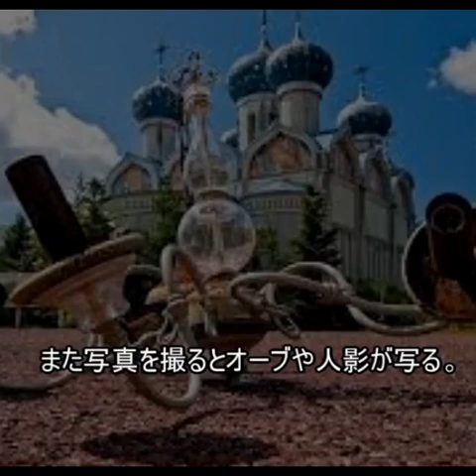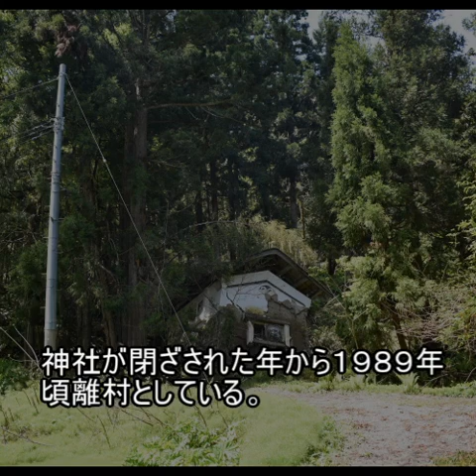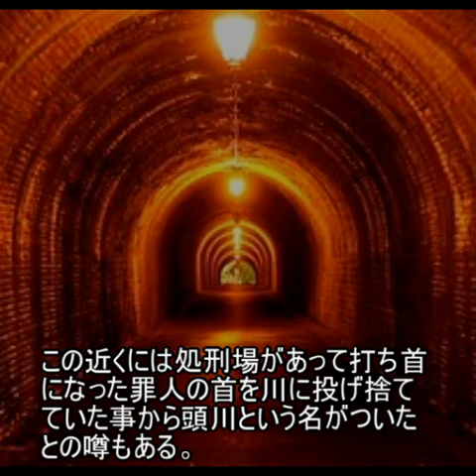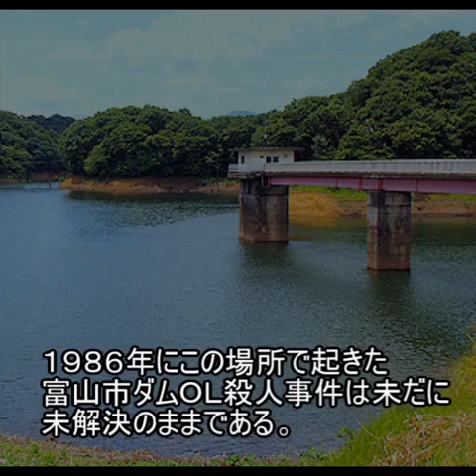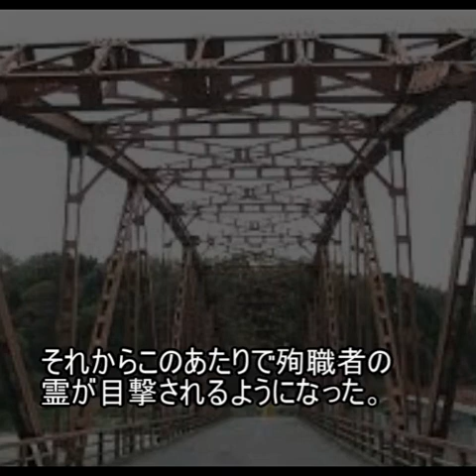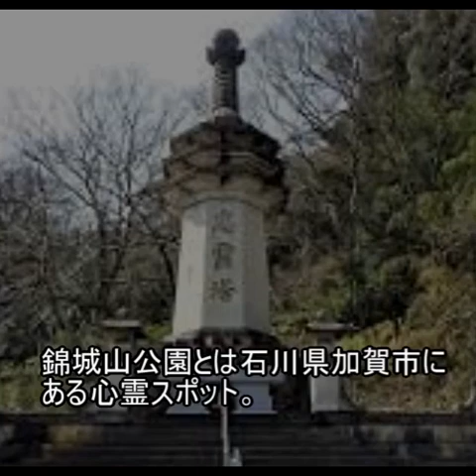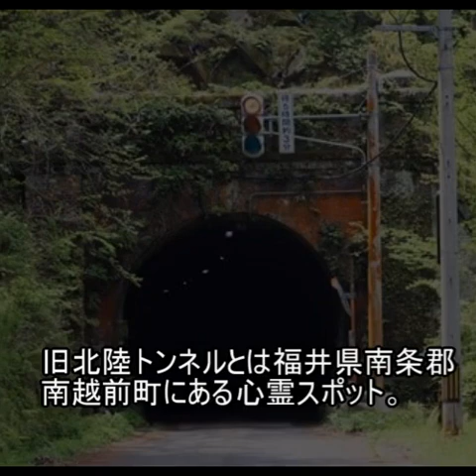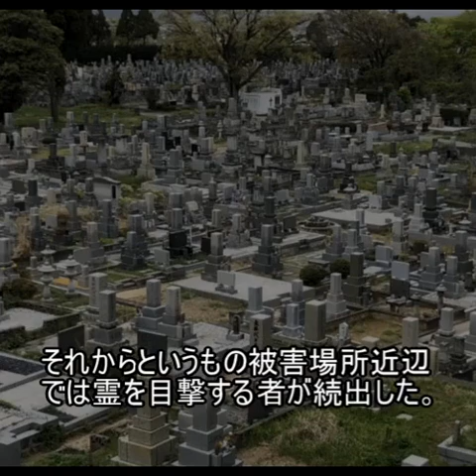【全紹介】北陸全心霊スポット140【最恐】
北陸の全心霊スポット１４０
心霊スポットファイル